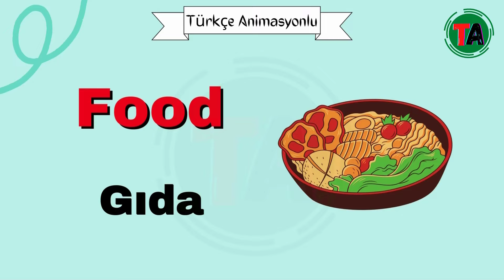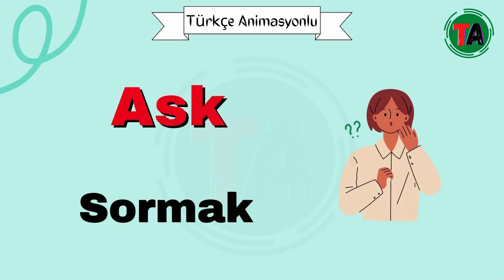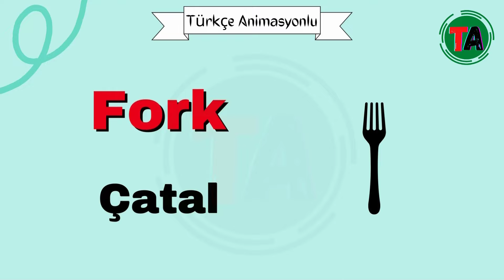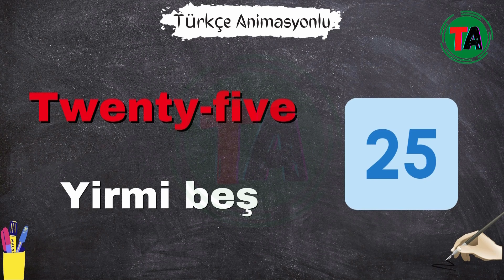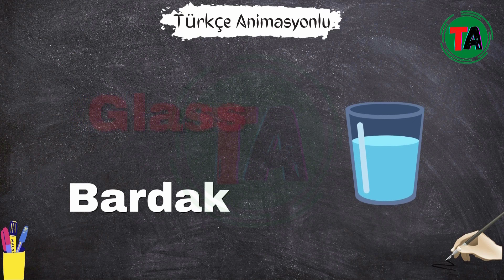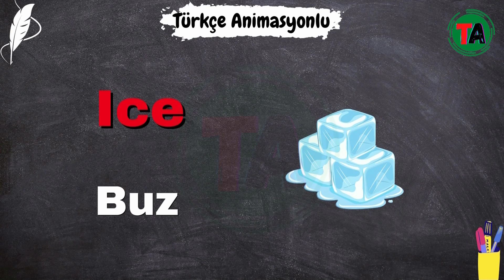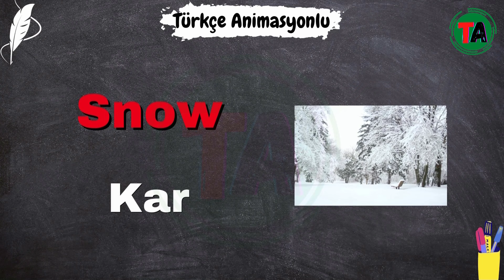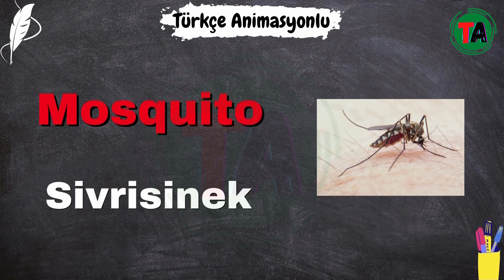Yeni Başlayanlar İçin 500 İngilizce - İngilizce Öğreniyorum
"" Türkçe Animasyonlu ""